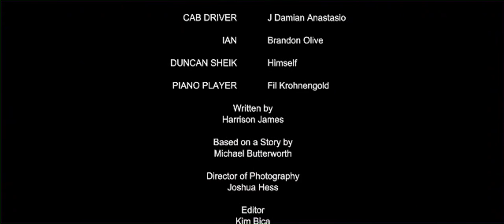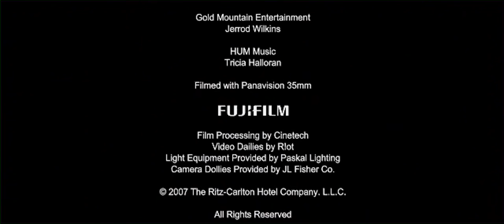RITZ CARLTON FILMS 'The Delay'